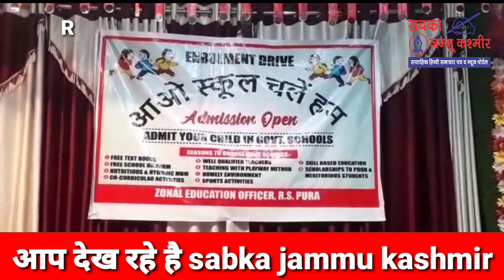सरकारी स्कूल में बच्चों की संख्या बढ़ाने के मकसद से विभाग द्वाराआरएसपुरा में कार्यक्रम का आयोजन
सरकारी स्कूल में बच्चों की संख्या बढ़ाने के मकसद से शिक्षा विभाग द्वारा शनिवार को आरएसपुरा में एक कार्यक्रम का आयोजन किया गया। जिसमें शिक्षकों के साथ पंचायत प्रतिनिधियों और आम लोगों ने हिस्सा लिया। इस दौरान लोगों से अपने बच्चों को सरकारी स्कूलों में दाखिला करवा कर सरकार द्वारा दी जा रही सुविधाओं का लाभ उठाने पर जोर दिया गया।